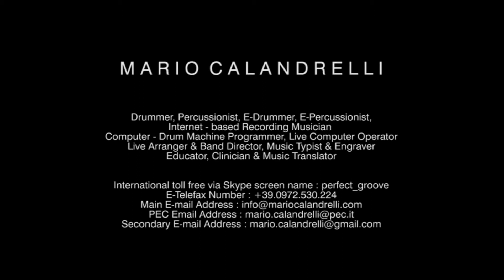Sound Check Cajon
Sound check cajon folling around.